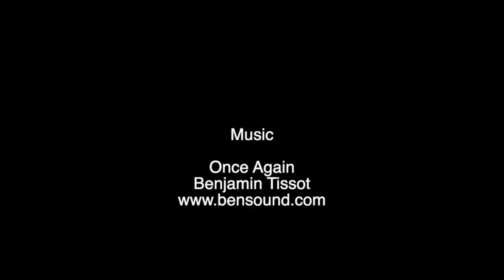NEW ARTWORK! FISHING FILM intro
In this short intro, artist Stéphanie Vandem takes us through her inspiration and concept behind the creation of this amazingly powerful and relevant body of work.
FISHING looks at the fishing industry today, its people, stories and challenges. It brings a contemporary look to age-old themes linking back to the Bible, Identity, Community and Environmental questions. It discusses beauty, survival, resilience, our connection to the Divine and, who we wish to be. The work is above all an ode to joy and the human spirit.
Reminiscent of an archeological find the work ranges from the figurative to more abstract and sculptural pieces. Jigsaw puzzles connecting personal, political and spiritual elements. Playfully curated layers of the discarded and repurposed.
The artist found inspiration from Pictish designs, the Scottish Diaspora Tapestry, Latin American and Italian Renaissance art, whilst Aberdeenshire’s motto ‘From Mountain to Sea’ constantly echoed in her mind…
Rubber cloves, ropes, nets, buoys and, crab shells found discarded at harbors give tridimensionality and texture to the images. Man-made plastic sushi fish, drained of their soy life force, mockingly clinging to the surfaces. Their life span many times greater than God’s creatures of the sea. Screws, nails and other metal bits populate the paintings surfaces recreating the colours and textures of a busy shipyard. Pine cones become lobster tails, twigs turn into crabs’ eyes. Compositions that connect us emotionally to Time, Identity, Heritage and our Environment.
The work reels us in with its bright, bold colours that form the gear of today’s fishing industry. These images are full of life and movement reflecting the physicality of the hard labour that provides a resource that sustains and shapes a community.
We are reminded how the sea and fishing have been used as metaphors for Man’s struggle for existence and meaning from biblical times to modern day tales. The passing of time, perseverance and battling against the elements, the cycle of life, the need for survival and the hope of rebirth and transcendence.
‘Smokies’ with its line of fish reconstructed from man-made materials trumps the eye with a life-like quality. Doubting ‘Thomas’ peers from the paint searching for the Truth.
The more sculptural pieces present us with boxes encased in sand, cement and the ‘bones’ of a metal creel looking like they have been hauled from the sea depths. A testament to the many lives lost across generations and continents.
In our quest for facts what is assumed as true is perhaps merely a perspective.
The work constructs stories within stories, and the viewer is encouraged to explore beneath the surface layers and create their very own.